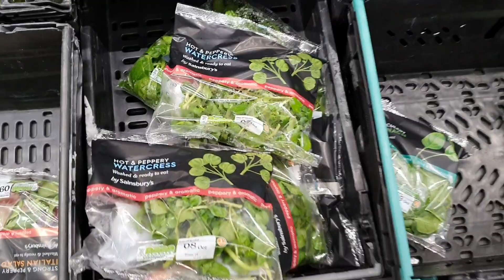Siêu Thực Phẩm Xà Lách Xoong | Superfood Wild Watercress - Cuộc Sống Anh Quốc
Rau xà lách xoong là một "siêu thực phẩm" rất tốt cho sức khỏe. Superfood wild watercress foraging.